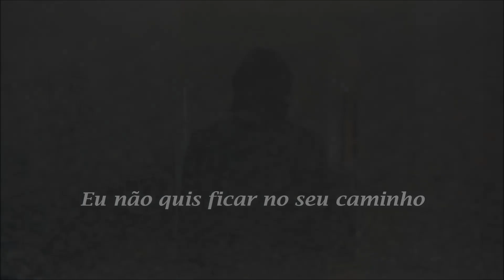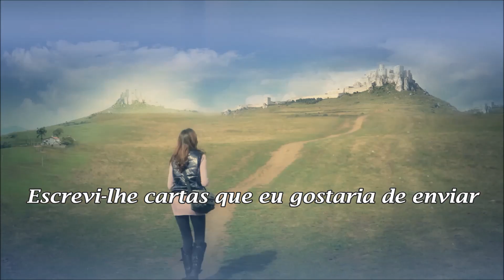Just When I Needed You Most Randy VanWarmer (TRADUÇÃO) HD (Lyrics Video).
"Just When I Needed You Most", faixa nº 2 do álbum de estréia do  falecido cantor e compositor americano Randy VanWarmer (1955/2004) - "Warmer" - foi o maior sucesso de sua carreira.